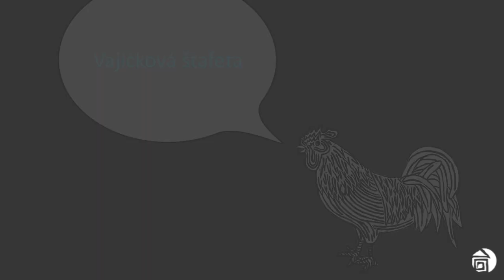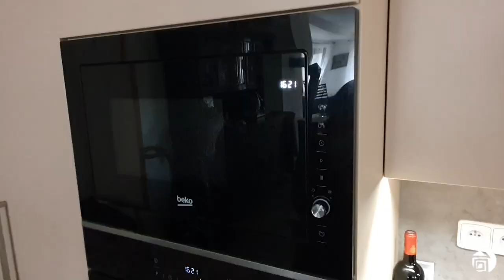Velikonoční zdravice ZUŠ Pardubice-Polabiny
Máme velmi kreativní a aktivní výtvarku, která nás před Velikonocemi vytrhla z distančně-vzdělávacího stereotypu a dohnala některé z nás (opět) k točení videí, ale tentokrát bez etud, stupnic, přednesů a tanečních kroků. No a třeba paní zástupkyni rovnou k pečení mazance a na pana ředitele zbyl úděl nejtěžší - sníst ho!

Přejeme Vám tímto krásné Velikonoce!
ZUŠ Pardubice-Polabiny

Video zpracovala : Martina Panchártková (VO)